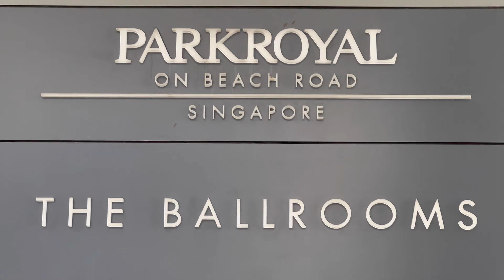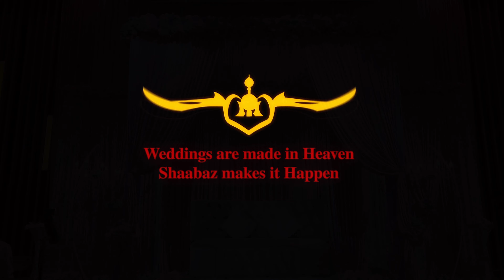Parkroyal Indian muslim wedding 2022 Singapore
Our stunning pastel-themed decor was done for our recent client. Even our staff were dazzled with the beautiful decor!